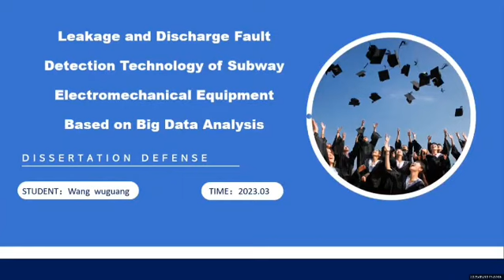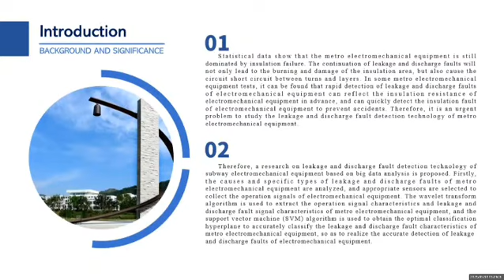Leakage and Discharge Fault Detection Technology of Subway Electromechanical Equipment Based on Big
Wang, Wuguang (WuXi City College of Vocational Technology); Ma, Xingfei (Wuxi Vocational Institute of Commerce)
5th EAI International Conference on Multimedia Technology and Enhanced Learning